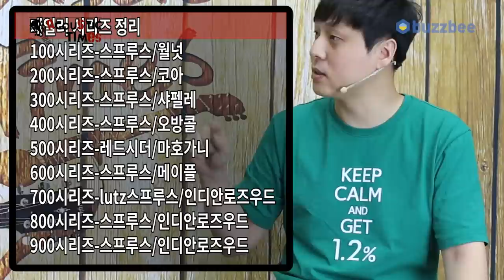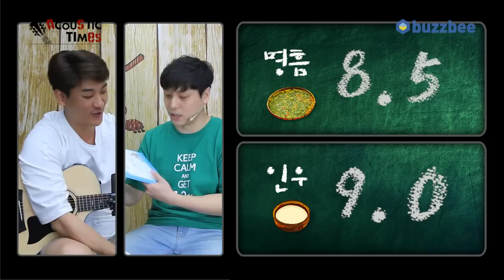Taylor 어쿠스틱기타 2018 314ce